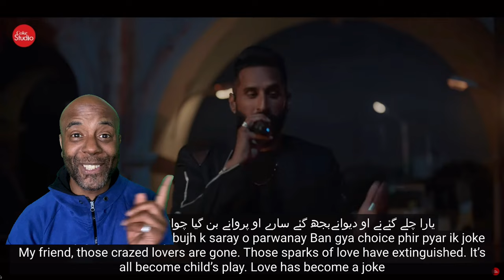British Reaction of 2AM - Coke Studio Pakistan Season 15 | Star Shah Zeeshan Ali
2AM | Coke Studio Pakistan | Season 15 | Star Shah x Zeeshan Ali

Hor mohabbat ki hondi ae..

Lyrics are available in the closed captions.

Exclusive Media Partner: Geo Network

Song Narrative: Star Shah, Zeeshan Ali, Xulfi
Written by: Star Shah, Sarfaraz Safi, Zeeshan Ali

Composed by: Star Shah, Zeeshan Ali, Xulfi
Music Arranged & Produced by: Aksel Carlson & Thomas, Xulfi
Additional Arrangement: Zyad Tariq

Mixed by: Xulfi
Mastering Engineer: Mike Bozzi

Associate Music Producer: Abdullah Siddiqui

Video Direction: Awais Gohar

ARTIST

Vocals - Star Shah, Zeeshan Ali

Instruments:
Drums - Daud Ramay
Synth Bass - Waleed Attique
Synth - Ali Raza
Synth - Payam Mashrequi
Electric Guitar - Asteria
Acoustic Guitar - Syed Awais Kazmi
Flute - Haider Abbas (Dawood)
Percussions - Veeru Shan
Percussions - Joshua Amjad

SOUND SQUAD

Audio Head - Sherry Khattak
Audio Electrical Engineer: Muhammad Saifullah
Recording Engineer: Adeel Tahir
Senior Audio Engineer: Ziyad Ahmed Tariq
Senior Audio Engineer: Payam Mashrequi
Audio Engineer: Bilal Haider
Audio Engineer: Malik Arslan
Audio Engineer: Muhammad Rameez
Audio Engineer: Ammar Aamir Chishti
Senior Monitoring Engineer: Haider Ali
Senior Monitoring Engineer: Roger John
Monitoring Engineer: Yashwa Ayub
Monitoring Engineer: Zulfiqar Ali
Audio System Engineer: Khalid Mahmood Gul
Assistant Audio System Engineer: Uzair Majeed
Assistant Electrical Engineer: Muhammad Sheharyar
Assistant Electrical Engineer:  Farooq Baig
Sound Squad Operations Manager: Muhammad Bin Ashraf

GIRAFFE PRODUCTION TEAM:

Executive Producer: Muhammad Ibrahim
Creative & Project Head: Wajeeha Badar
Visual Consultant: Murtaza Niaz
Creative Manager: Sherry Khattak
Producer: M. Zohaib Hasan
Associate Producers: Mir Mehmood Ahmed Halepota & Syed Munhib Shah
Production Head: Bilal Murtaza
Creative Production Strategist: Syeda Maryam Jalil
Creative Production Manager: Shafia Falak
Line Producer: Syed Qamber Ali Rizvi
Creative Associate: Agha Abdullah
Creative Associate: Umar Noor
Content Manager: M. Yaruq Faisal

ARTIST MANAGEMENT

Rizwan Ahmad Khan
Shavaiz Ali Shah
Shahdad Karim

VIDEO CREATIVE TEAM

Director: Awais Gohar
Cinematographer: Aamir Mughal
Production Designer: Hashim Ali Choudhry
Assistant Directors: Fariha Afzal & Areeba Naved
Art Team: Sumaiyya Saeed, Lujane Pagganwala, Ather Amna & Waqas Ahmed
Set Design: Hashim Ali Design Studios
Set Team: Single Door - Zulfi
Costume Designer &  Stylist: Fatima Butt
Wardrobe Team: Salman Roofi & Nadeem
Head of Makeup & Hair Design: Saima Rashid Bargfrede
Makeup Team: Rachel, Sharjeel, Yaseen, Akbar, Rozina, Vaneesa, Saima
Talent Companies: Citrus Talent & Fargos Talent (Abdul Wahab)

Post VFX: Sajjad Saleem
Editing: Awais Gohar
Post Producer: Emad Khalid Mughal
Confirm Editor: Mudasser Hussain
Roto/Cleanups: Zaeem Iqbal, Sajjad Saleem
Color Grading Studio: The Post Brothers
Senior Colorist: Ercan Kucuk
Color Assistants: Rohat Parlak, Cavitcan Corus, Mustafa Saglam
Color Producer: Ertug Ozturk

Digital imaging Technician: Basit Ali

Lights Gaffer: Asif Hassan
Focus Pullers: Waqas Younus
Ronin Operator: Islam Ud Din
Asst Ronin: Furqan, Faizan, Hamza

Camera Company: Studio 146
Camera Team (A/C’s): Waqas, Fahad Yaseen, Fahad Mehmood, Ahtisham, Ali Faheem, Saqib, Zubair
Lights & Grips: Studio 146
Lights Rental: Studio 146

Light Staff: M.Shoaib, M.Shafiq, M.Nazir, M.Zakir
Lighting Operations Company: Studio 146 Light team
Light Operations: Faizan Ahmed, Imran, Faisal, Usama, M.Nasir
Light Technicians: Waqas Aijaz

2nd Lights Company: Adnan Rabbani

Production Managers: Obaid Siddiqui , Syed Nauman Yasir
Hospitality Managers: Areeba Alvi, Mansoor Khan, Syed Hasan Rizvi
Floor Tech: Atif Sheikh , Nathan , Shaharyar Hussain , Danyal Shahid, Ali Shahid, Junaid KD

TRANSPORT
Transport & Accommodation Manager: Agha Raza
Transport Vendor: Bukhari Travels

CATERING
Cafeela

Photography: Nadir Firoz Khan
Editorial Photography: Amna Zuberi

BTS Produced by: O DIMENSION

Producer (BTS): Moiz Qazi
Associate Producer (BTS): Amna Maqbool
Videographers: Faiz Qazi, Moiz Qazi, Saif Jatoi
Editor: Husain Qaizar

BTS Photography: Ali Nain & Hassan Naqvi

BTS FFF Coverage:
Shot by: Captured By Abdullah
Second camera: Junaid
Edited by: Asaad Bukhari

Song Translation: Lovedeep Kaur
Subtitle Manager: Ahmed Saeed

Live Vocal Microphone Systems:
Sennheiser Digital 6000 Series
Sennheiser Evolution Wireless G4